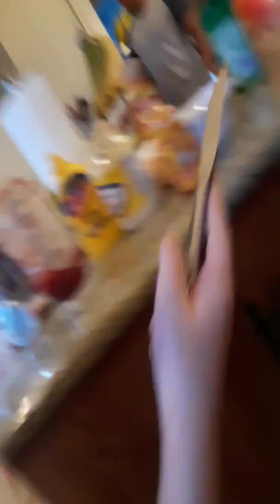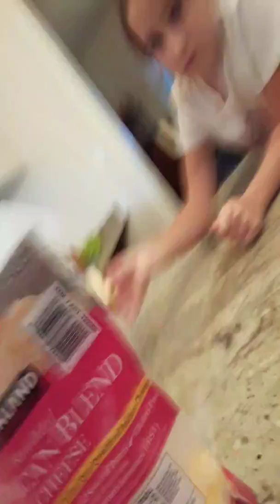Seafood sauce sandwich